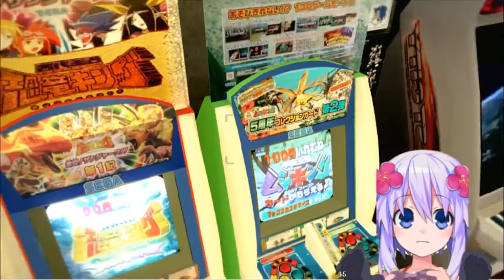龍が如く5 _ 04